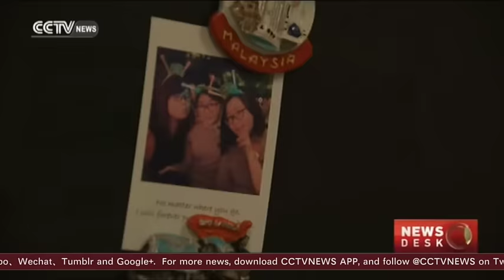Communist Party grows branches in foreign companies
It is a standard practice in China for members of the Communist Party to operate branches in state-owned companies and to encourage management and staff to join. Now, this action is also becoming more and more commonplace in foreign companies. In Shanghai, home to nearly 800 multinational companies, party leaders are seeking to strengthen their influence. CCTV’s reporter Hu Nan visited one such Party branch and has this story.